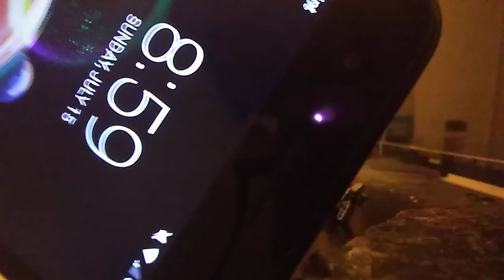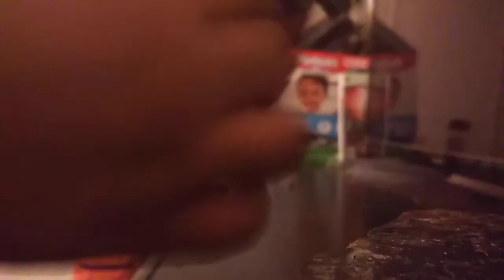My Version of Lego Transformers Bumblebee (cause why not? Oh and Bumblebee is a Hasbro Character)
Hope you find this strange. Cause my dog died so yeah not in a good mind.

Also Memez here
•°•0 Comments 0•°•
({Best Meme Winz})